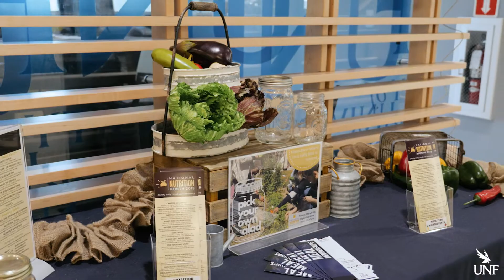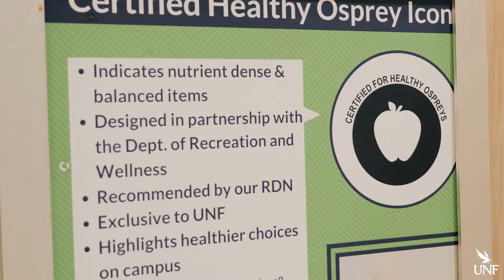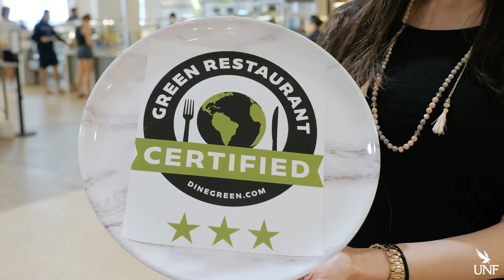UNF Dining Services - Campus Dietitian